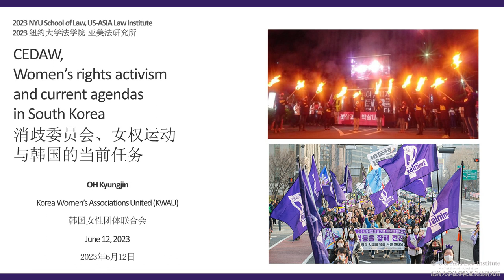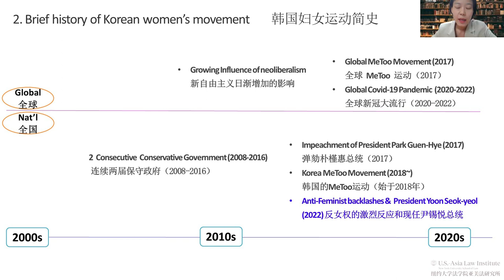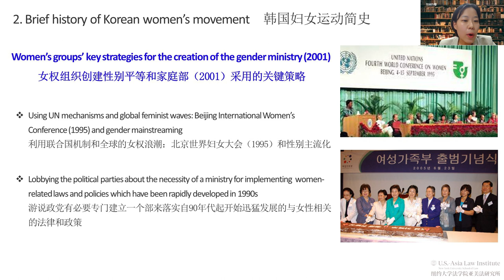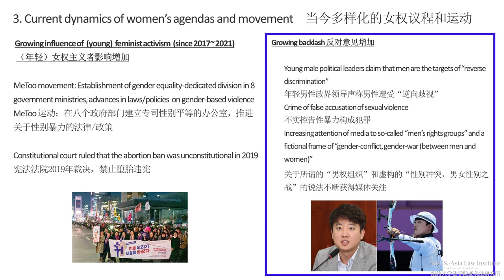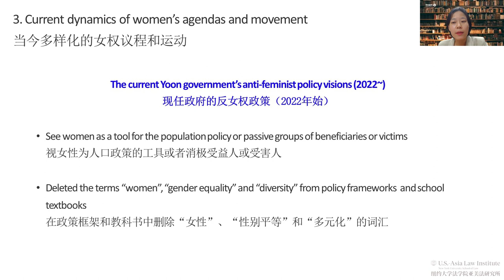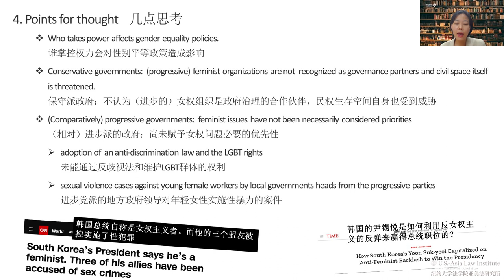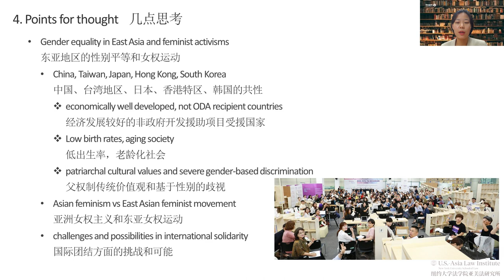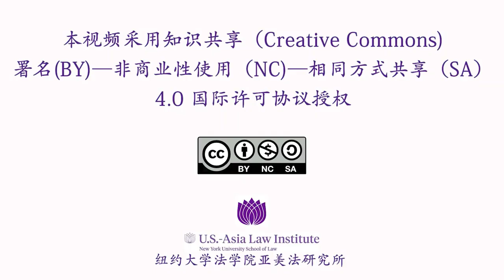《消歧公约》与韩国的妇女运动 主讲人OH Kyungjin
讲座介绍：韩国的妇女运动一直是东亚最活跃、最有影响力的人权运动之一。韩国于1984年加入《消歧公约》，并于2006年批准其任择议定书。韩国的女性家族部（英文直译为性别平等与家庭部）在其中起到了重要的作用。然而，女权活动家目前面临着来自保守政府的严重反弹，性别平等与家庭部本身也面临被撤销的危机。韩国的女权活动家Oh Kyung-jin将在讲座中为大家介绍韩国妇女运动的历史和发展，《消歧公约》在其中所起的作用，以及妇女权利运动当前面临的困境与挑战。

主讲人: OH Kyungjin
Oh Kyung-jin是韩国女性团体联合会（KWAU）的执行主任，该组织由七个分会和30个成员组织组成，致力于通过集体行动实现朝鲜半岛的性别平等、民主与和平统一。KWAU专注于监测政府政策，并在国家/地方层面促进性别主流化战略，以期从性别平等的角度改善法律和制度体系。Kyung-jin感兴趣的议题包括妇女人权和代际及跨国女权主义联盟。在加入妇女NGO之前，她曾以项目形式积极参与一些国际发展NGO的工作。2014年至2015年，她担任Korea Women's Political Solidarity（KWAU的成员组织）的执行理事，2016年加入KWAU。